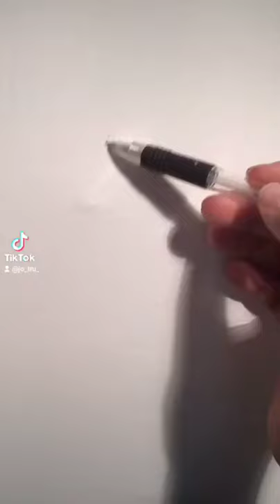lion "scar" painting